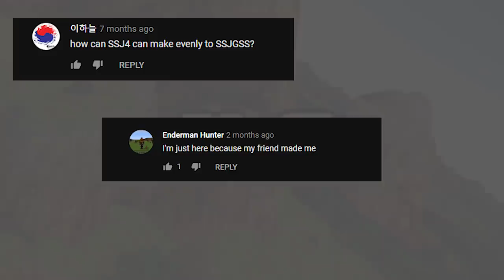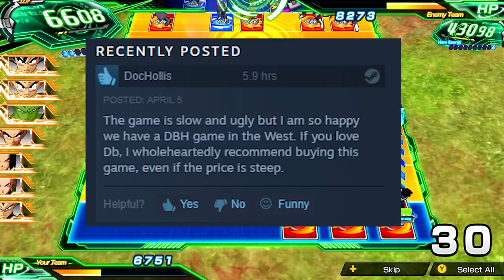Whats Up With This "NEW" Dragonball Game!?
Super Dragon ball Heroes just recently came out for the nintendo switch and steam, but what is it? This video attempts to go over Dragonball Heroes history and review the gameplay and presentation of heroes!

Super dragonball heroes world mission review